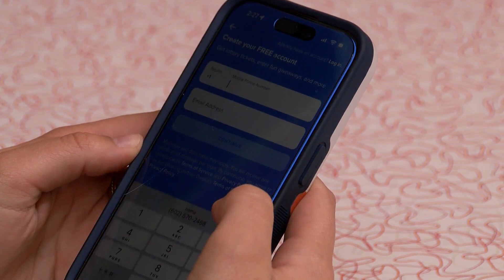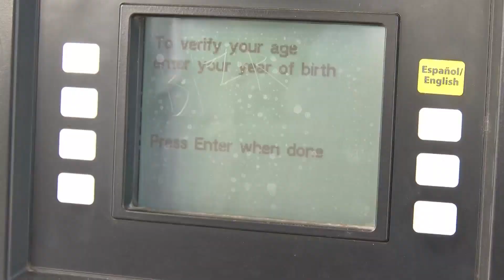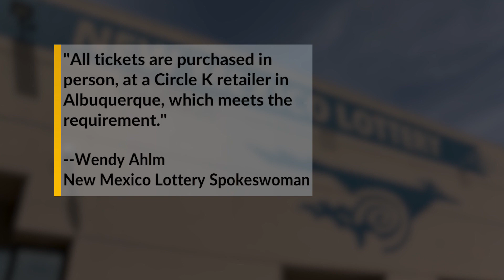Local group calls out app allowing New Mexicans to buy lottery tickets online